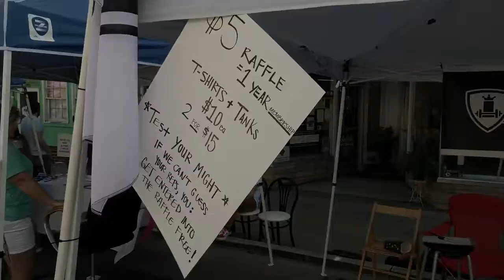Creedmoor Music Festival 2019